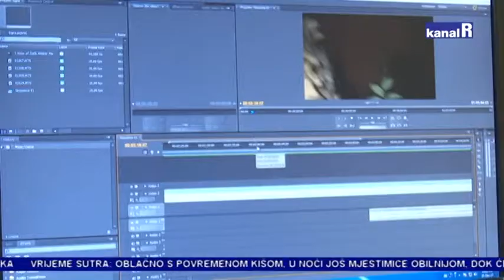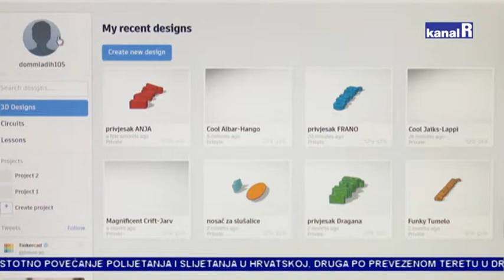ZIMA U DOMU MLADIH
Osam radionica i besplatna škola klizanja na raspolaganju su učenicima tijekom zimskih praznika